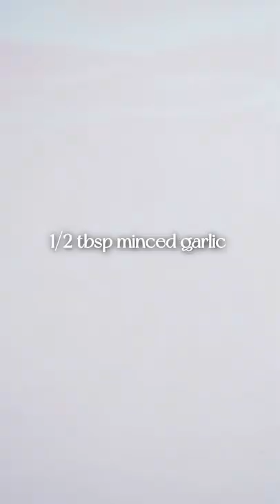I tried viral @MyHealthyDish Easy Cucumber Kimchi recipe!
I tried @MyHealthyDish Cucumber Kimchi recipe and now I know why it's so popular❤️

I modified the recipe a bit and here is what I used👇

4 Persian cucumbers
1/4 tsp salt
1/2 tbsp minced garlic
1/4 cup chopped scallion
1/4 yellow onion
1 tbsp gochugaru
1 tsp coconut sugar
2 tbsp rice vinegar
1 tbsp sesame oil and
Sprinkle of toasted sesame seeds

◆ Be  Friends!